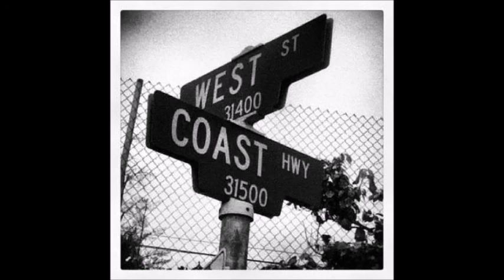Carzza - Westcoast Rider (Westcoast Beat)